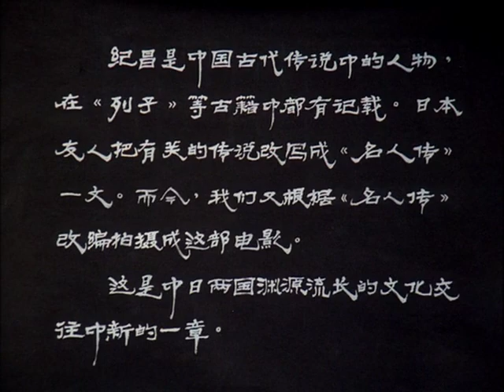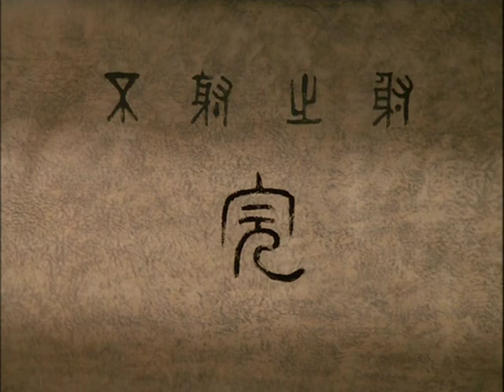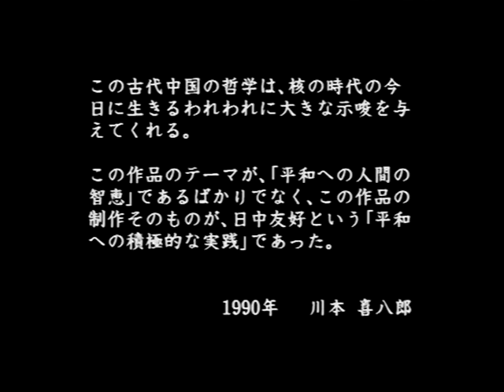Fusha no Sha / To Shoot Without Shooting (1988 Animation) by Kihachiro Kawamoto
(SUBTITLES: ES)
Ji Chang wants to be the best archer in the world. He seeks out a master who is able, at a distance, to shoot a single leaf off a tree. Over several years, the apprentice studies with the master. Finally, after mastering the techniques, as well as his own ambition, he sets off for the mountains, home of a legendary master of archery...

Director: Kihachiro Kawamoto
Star: Isao Hashizume
Also Known As: To Shoot Without Shooting